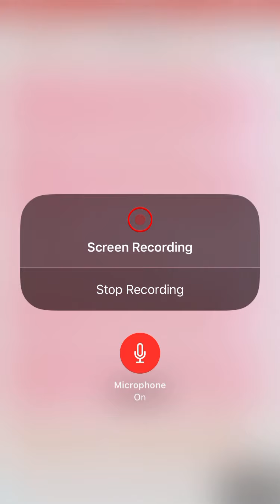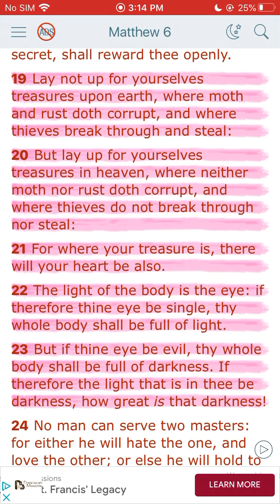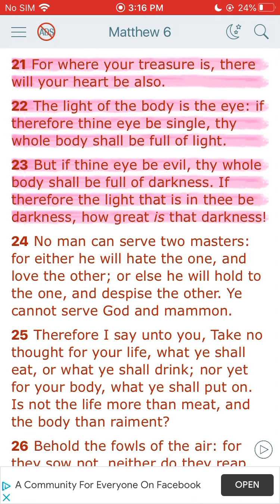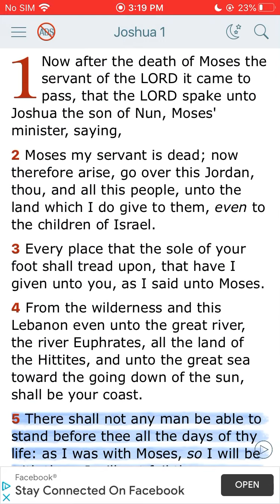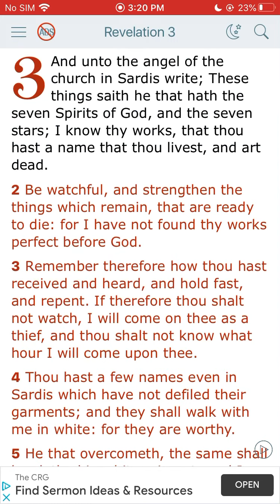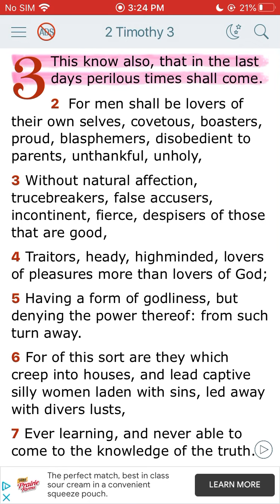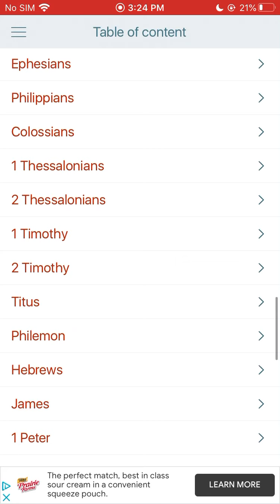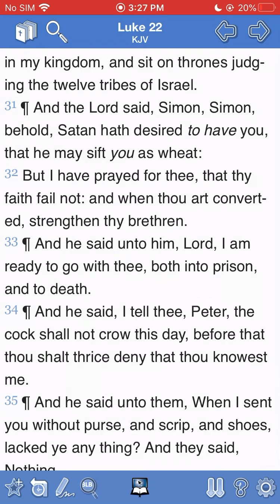We have to be focused at all times